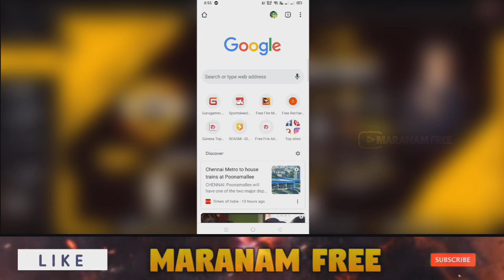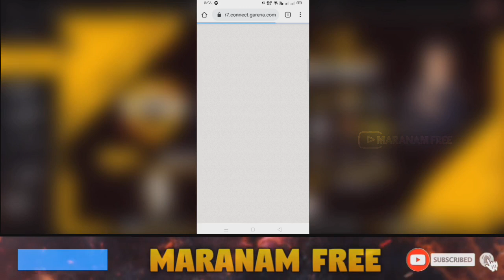Today Free Fire Redeem Code // FFTI Redeem Code Tamil - Maranam Free